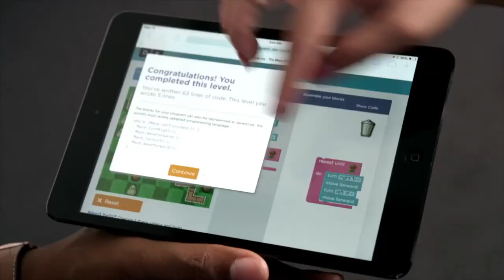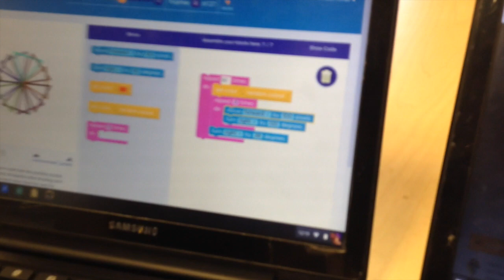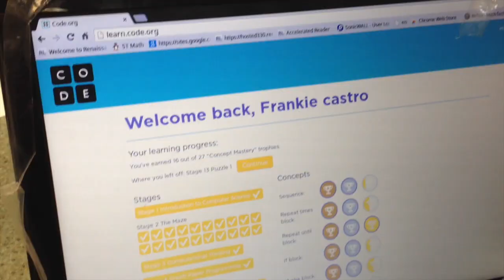Critical Thinking 2014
This video is about Critical Thinking 2014